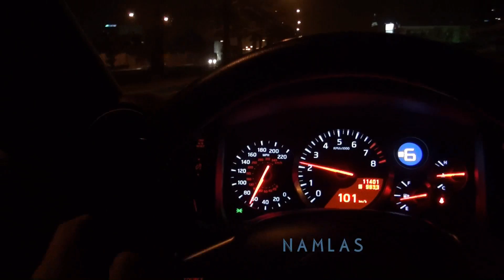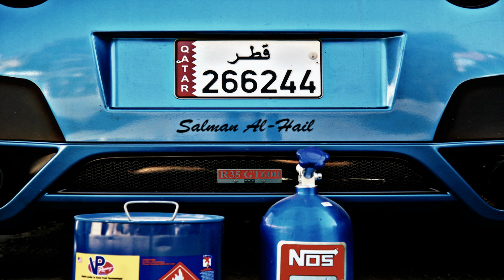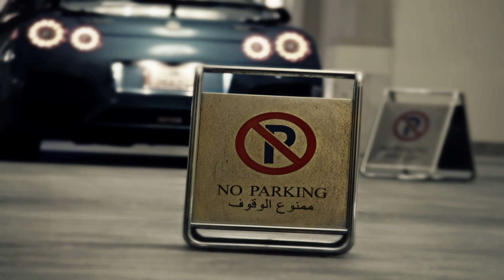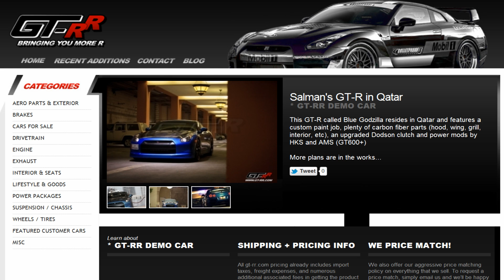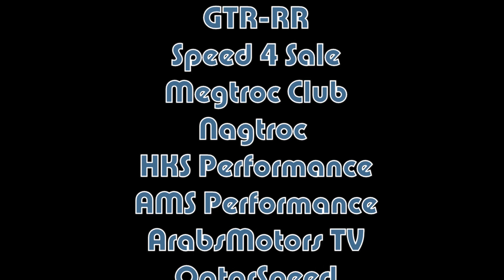GTR Salman Al-Hail in Qatar (Private Link)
ماشاءالله تبارك الرحمن
Mashalla